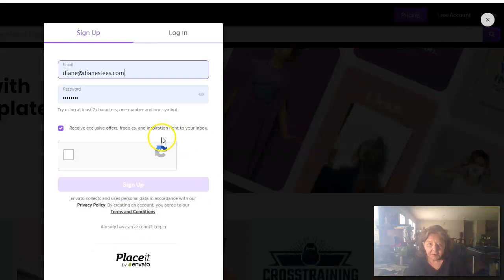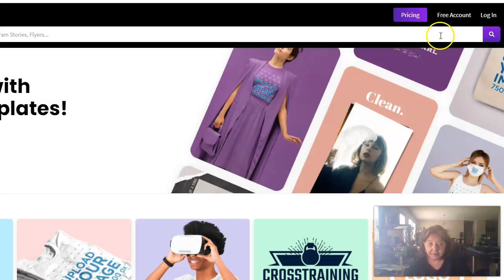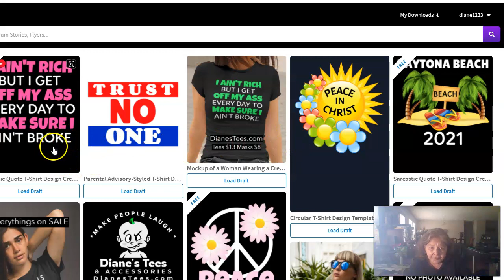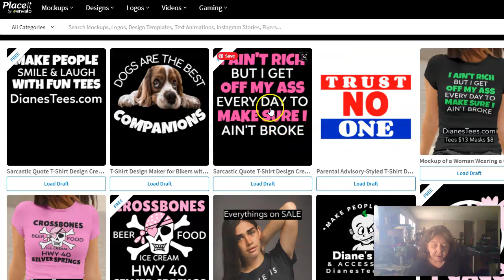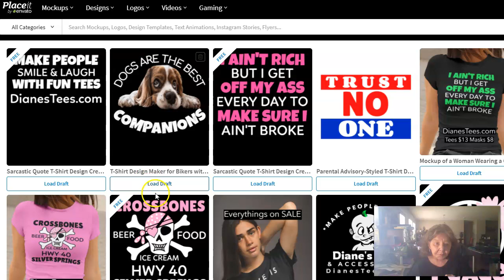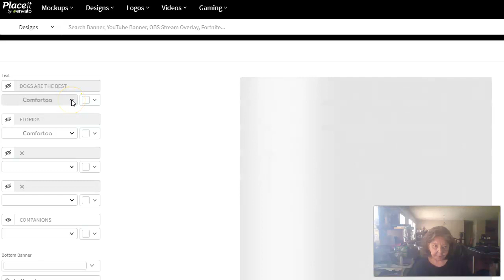How to Design T-shirts without Photoshop using PlaceIt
Diane explains how to design t-shirts for your print on demand t-shirt business. If you don't know how to design with Adobe Photoshop, you can use PlaceIt for text and images. The easy way to design t-shirts.
Go to PlaceIt to open a free account to Start Designing T-shirts

Diane is earning monthly income through her home business Diane’s Tees. She started a little over a year ago. She’s now making good money selling her t-shirt designs. You can too, but it takes time, consistency, and a desire to make money.

Facebook dianegracely
Instagram diaanegracely
Twitter dianegracely